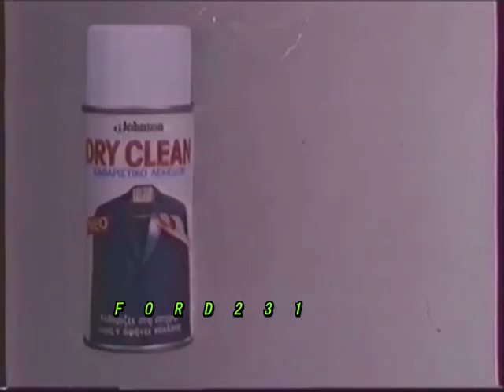ΓΚΑΡΣΌΝ ΛΕΚΙΆΣΤΗΚΑ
" Γκαρσόν ...λεκιάστηκα! ". η γνωστή διαφήμιση για το Dry Clean.
Μεταδόθηκε 31 Οκτωβρίου 1984 στην ΕΡΤ.